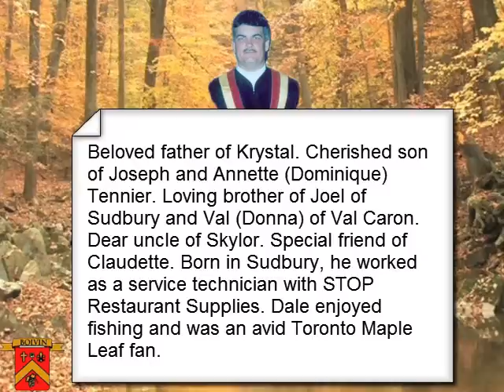Dale Tennier Memorial.wmv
Dale Roger James Tennier
Date of Birth: Friday July 19th 1968
Date of Death: Wednesday October 20th 2010

In loving memory of Dale Roger James Tennier, who passed away Wednesday, October 20th, 2010 at the Sudbury Regional Hospital at the age of 42.

Beloved father of Krystal.
Cherished son of Joseph and Annette (Dominique) Tennier.
Loving brother of Joel of Sudbury and Val (Donna) of Val Caron.
Dear uncle of Skylor. Special friend of Claudette.

Born in Sudbury, he worked as a service technician with STOP Restaurant Supplies.

Dale enjoyed fishing and was an avid Toronto Maple Leaf fan.

May you Rest in Peace Dale

This video has been prepared for Krystal to heal with the tender memories of her father.

Laura Boivin